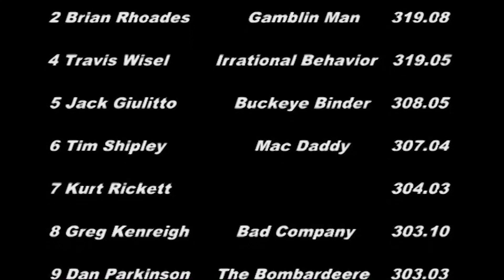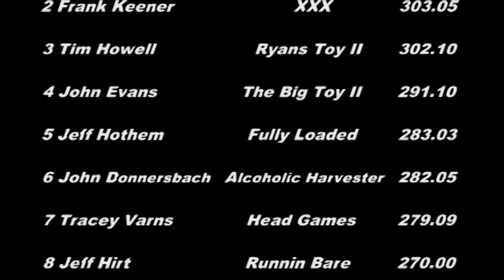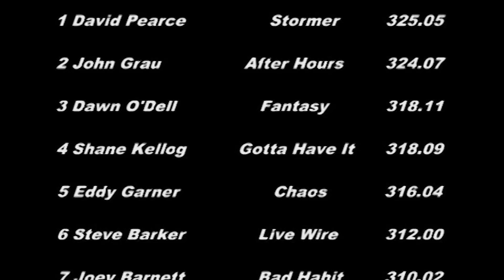OSTPA Truck & Tractor Pulling 2010: Norwalk, OH - Part 1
Huron County Fair - Norwalk, OH - 2010

Super Farms - 0:00
Super Stocks - 9:30
SMFWD Trucks - 16:55